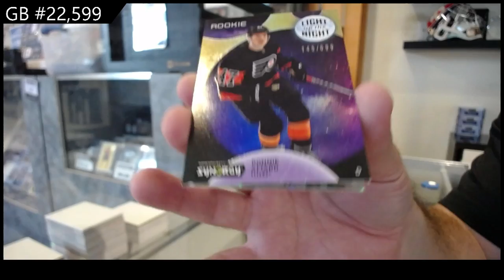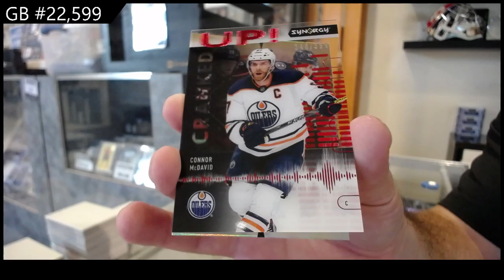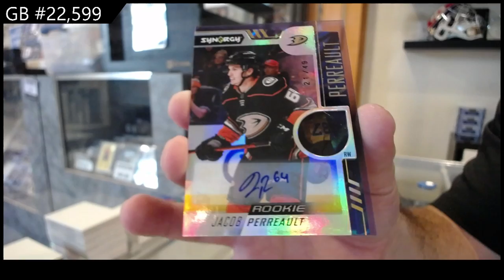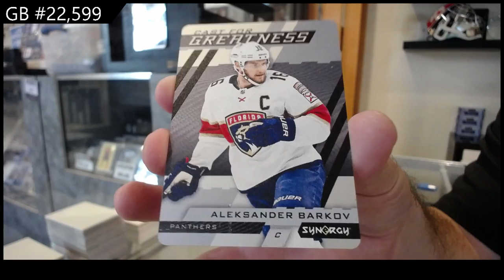2022-23 Upper Deck Synergy Hockey 3 Box Break - C&C GB #22,599